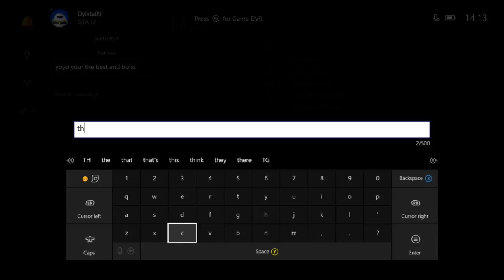I'M GOING FOR THE SoaRRC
30 LIKES??!!

Elgato